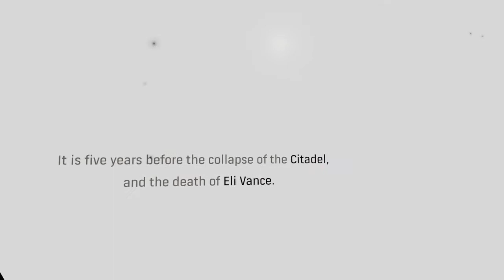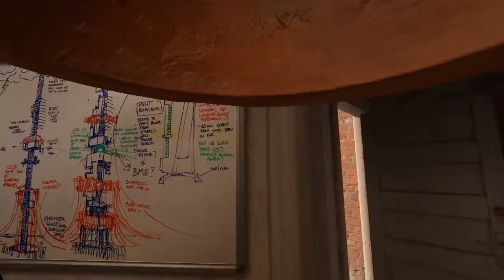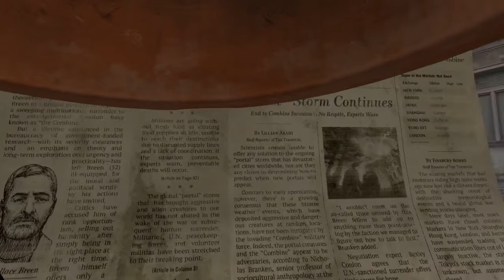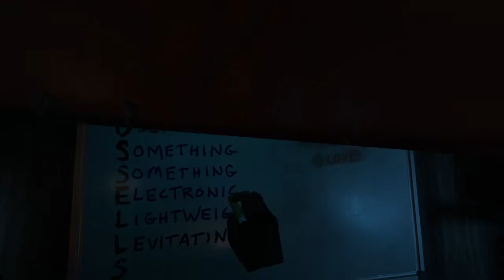Half-Life: Alyx with Fuppy stream 1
fuppy joins me as a ghost in hla